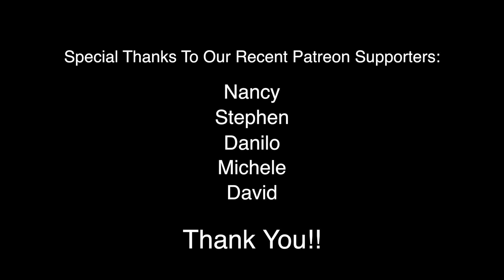Could This Be a Key To Preventing Dementia?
A key component of the Mediterranean diet could be a major factor in helping prevent brain inflammation and dementia.   Find out what that is.  Also learn about what good fats can do to a common digestive condition.  And more research is supporting the benefits of getting enough sleep.  Find out where the connection is in this study!